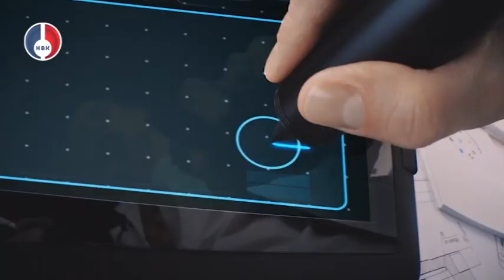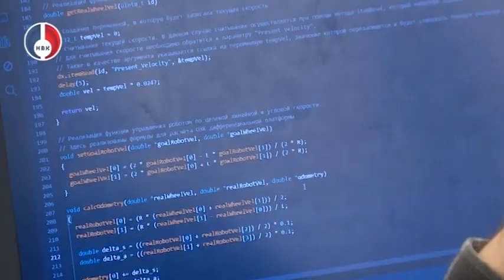Проект «Профессионалитет» в Свердловской области